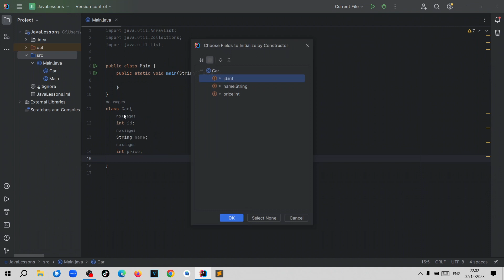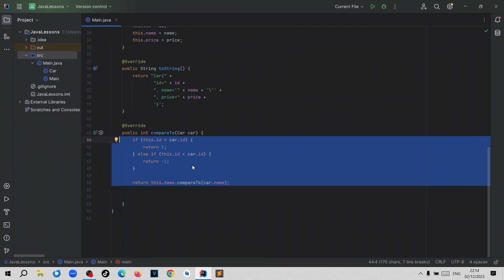Основы Java. Урок 075. Интерфейс Comparable.